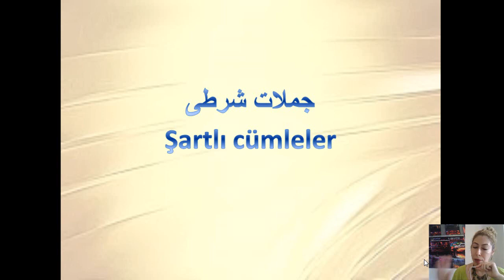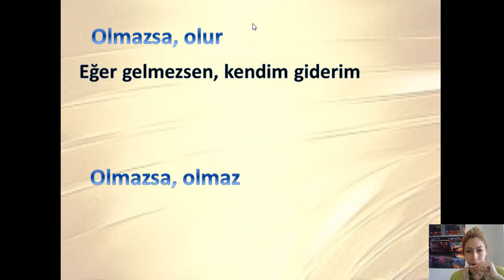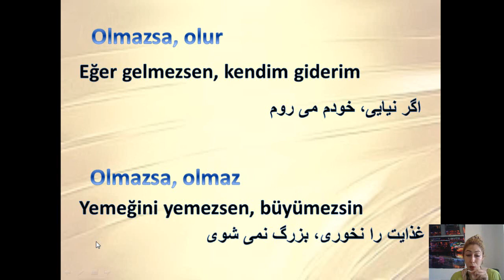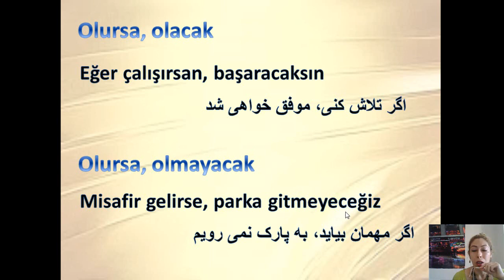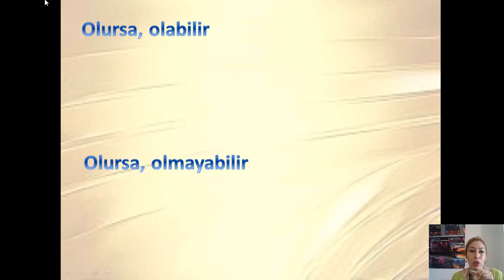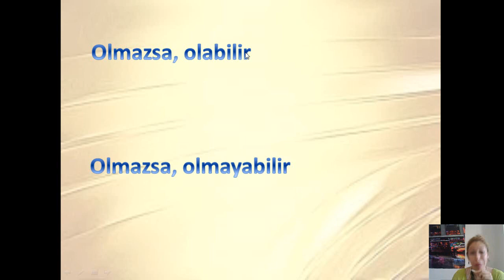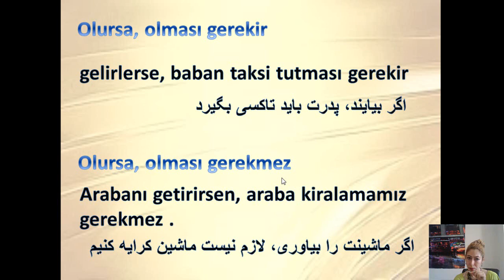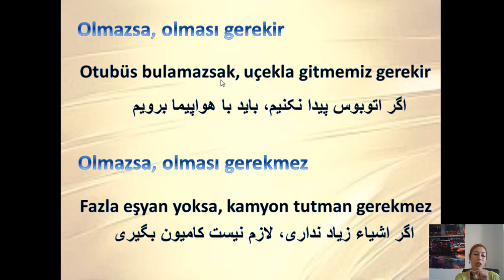درس چهلم- آموزش ترکی استانبولی با شبنم- جملات شرطی قسمت اول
در این ویدئو مثالهای متعدد از خالات جملات شرطی را می بینید امیدوارم که به دانسته هاتون اضافه بشه. لایک و سابسکرایب یادتون نره.